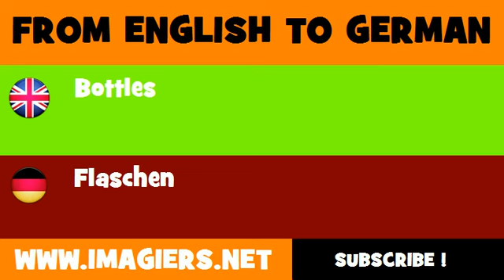DEUTSCH ENGLISCH = Flaschen